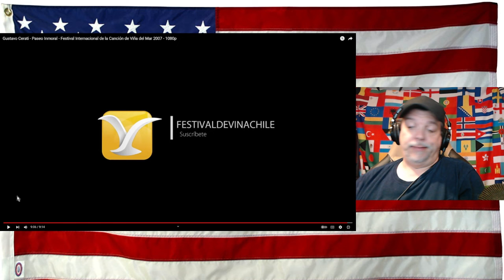Gustavo Cerati - Paseo Inmoral - Festival Internacional de la Canción de Viña del Mar 2007-REACTION